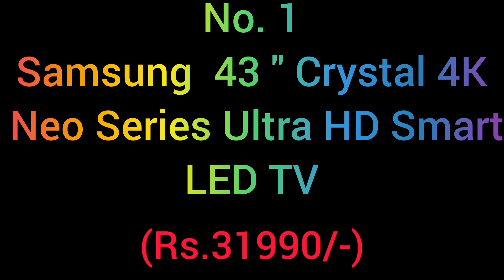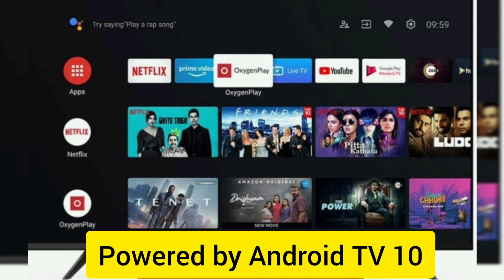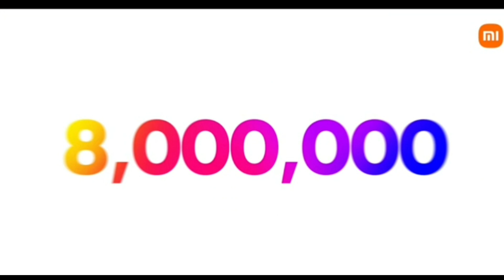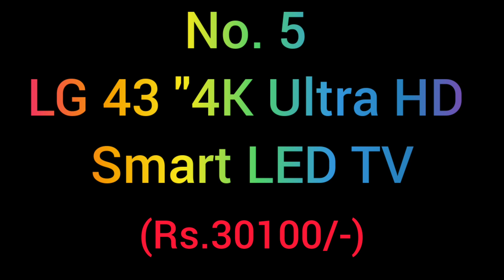LG 43 inch Smart TV || MI Smart TV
Please find the buying link from Amazon with discount ---